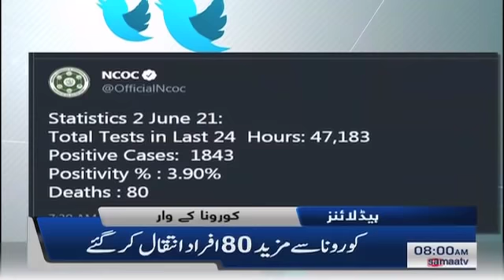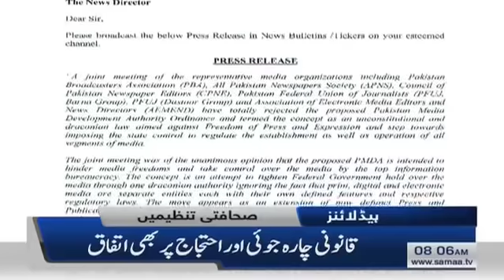Samaa News Headlines 8am | Matric, Intermediate ke imtehanat July mein hoge - Saeed Ghani | SAMAA TV